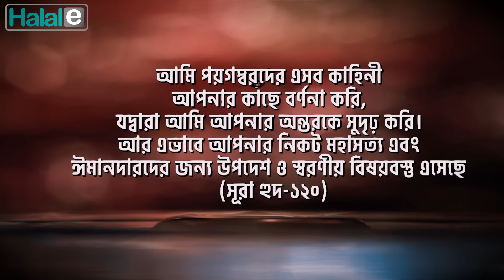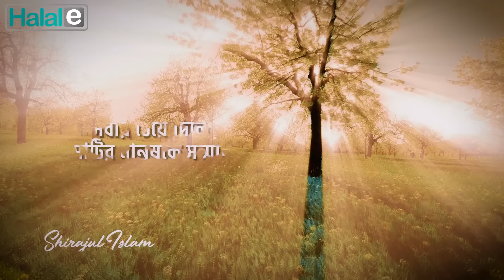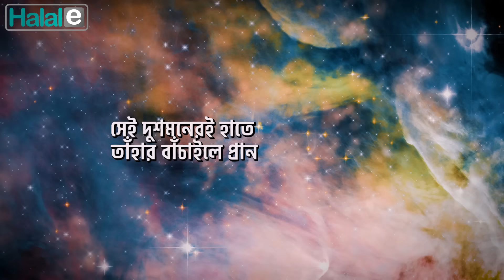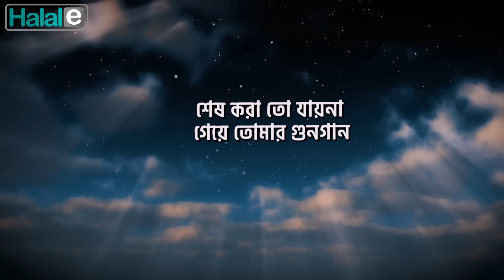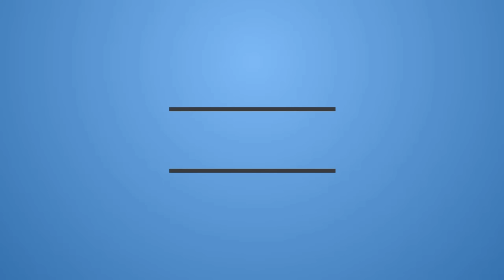আল্লাহু আল্লাহু তুমি জাল্লে জালালুহু । Allahu Allahu (official Lyric video)। Samiur Rahman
New bangla nasheed 2018

Artist- Samiur Rahman Piyal
Original artist- Abdul Alim
Chorus- Imam Hussain
Lyrics & tune- Shirajul Islam
Sound record- Cadence Studio
Genre- Vocal/folk
Track length- 3:54
Year- 2018
Sound Edit- KMY
Published by- Halal Entertainment
Song type- old song/ hamd/ cover

Old AllahuAllahu nasheed coverd by Samiur Rahman Piyal.
allahu allahu

আবদুল আলীম (১৯৩১-১৯৭৪) সাহেব এর একটি পল্লীগীতি কে নতুন করে গাওয়া হয়েছে এই ভিডিওতে।

শিল্পীর অন্যান্য সব গজল পাবেন নীচের প্লেলিস্টে, Other nasheed of the artist-